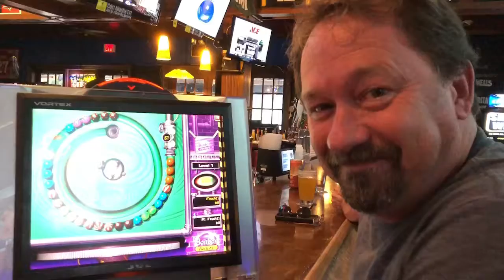Day 30 - 30 Minutes of Action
In which I watch Poltergeist and learn that TV really is bad for you.